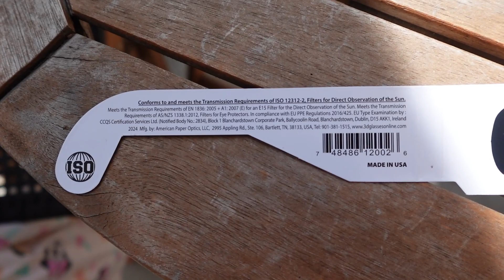Watching the Solar Eclipse in Celebration, Florida! We had 57% Coverage at the Peak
Check out some of the views that we saw of the solar eclipse when putting our glasses up to the camera lens. Also, we used a colander to show the crescent shapes that are shown from the shadows.